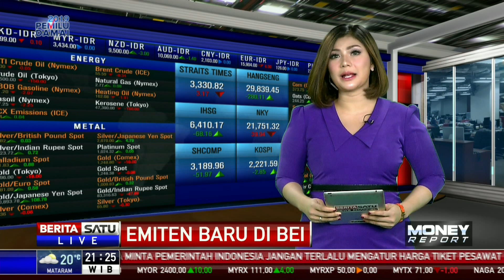Indonesian Tobacco dan Darmi Resmi Melantai di Bursa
Pasar saham Indonesia kembali kedatangan dua emiten baru pada awal kuartal ketiga 2019. Perusahaan tersebut ialah PT Indonesian Tobacco Tbk dan PT Darmi Bersaudara Tbk yang mencatatkan saham perdananya pada perdagangan hari ini.

Facebook.com/BeritaSatu
Youtube.com/BeritaSatu